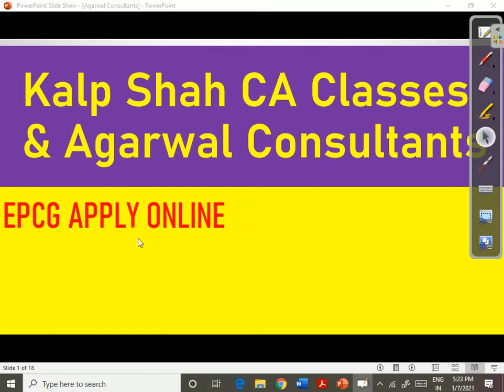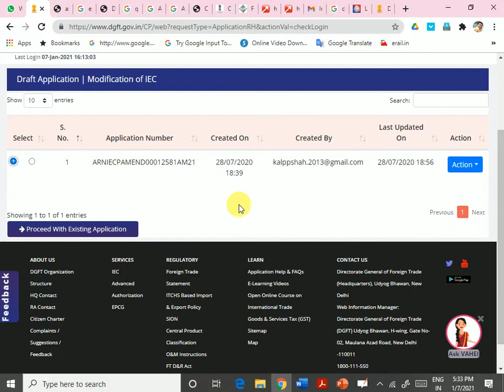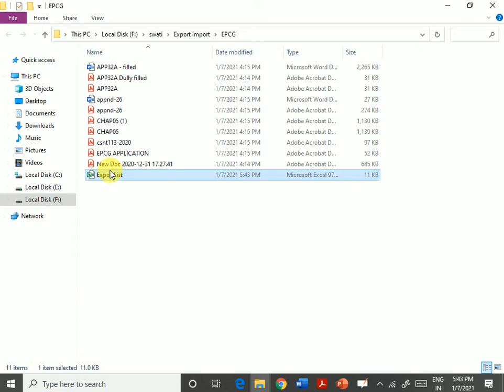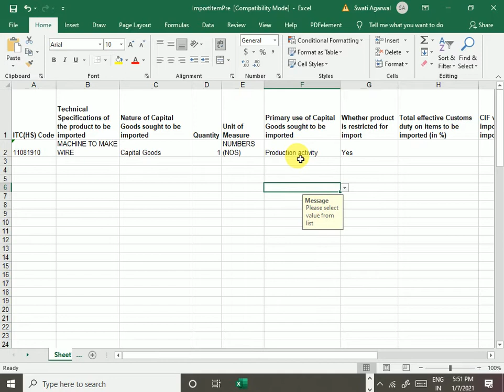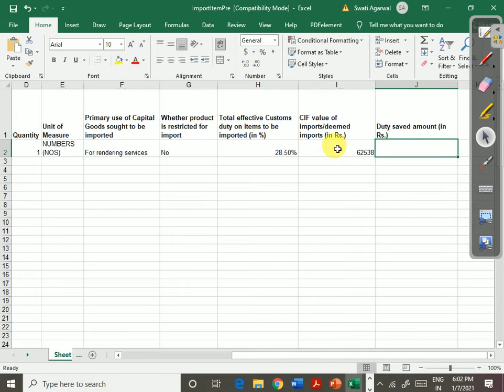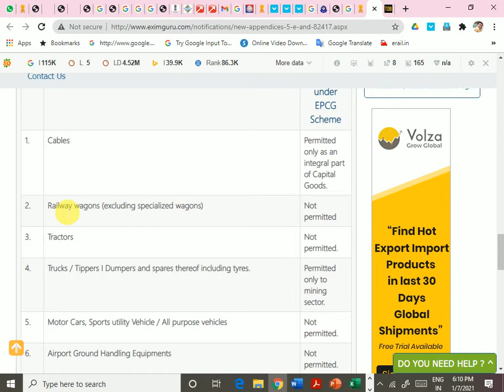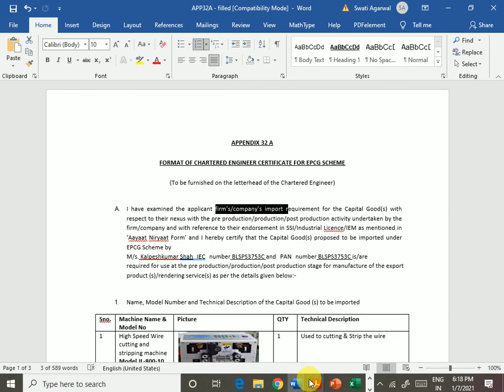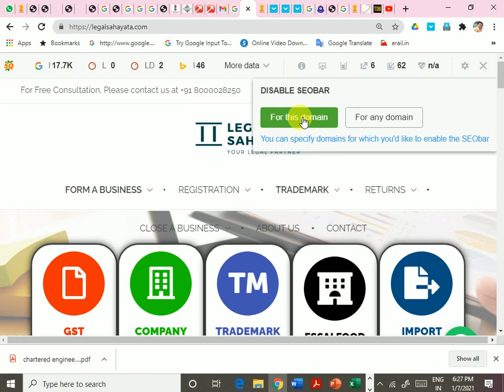EPCG (Export Promotion capital goods) ONLINE under Urban EXIM Care Association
: Information required for EPCG:
1. Details of exports of same/similar product/services made in the preceding three licensing years (excluding exports which have been counted / are being counted for fulfilling specific EO in respect of EPCG Authorizations within valid EO Period)
2. Export product details : DETAILS OF THE PRODUCT WHICH YOU ARE GOING TO MANUFACTURE FROM THIS MACHINE (WHICH YOU WILL IMPORT UNDER THIS EPCG LICENSE) . They are asking what you will manufacture (make) by using this machine. For example. If you import sewing machines, you will manufacture shirts or pants or other apparels.

Are the export item(s) present in the following list: handicrafts, handlooms, agriculture, carpets, coir, jute, viticulture, sericulture , floriculture, hoticulture, ?

Export Type :* Export product(s) or Rendering service(s)

ITC(HS) Code/Service Code*
Description of the product to be exported/services to be rendered
Technical specification for product
Whether product to be exported is restricted for export*?

3. Capital goods sought to be imported Details:

Currency of Imports* :
Freely convertible currency:
Postal address of the jurisdictional Central Excise Authority in whose jurisdiction factory/premises of the applicant/supporting manufacturer where the capital goods to be imported are proposed to be installed

Add Import Item

ITC(HS) Code of machine  (capital goods ) to be imported
Description of machine (Capital goods) to be Imported
Technical Specification of Capital goods to be Imported*
Nature of Capital Goods sought to be imported*: Capital goods, spares, tools, fixtures, dies, moulds, spare refractories, catalyst, others,

Quantity of Import* , unit of measurement
Primary use of Capital Goods sought to be imported*: Production activity, pre-production activity, post production activity, rendering of services,
Whether Capital goods is restricted for import*? Yes or no

Country Of Origin* : USA or germany

CIF value of imports/deemed imports (INR)*:

Duty saved amount (INR)*:
Total effective Customs duty on items to be imported (in %)*
4. Indigenous Details

Do you want to add invalidation request ? *

5. Bank Guarantee Details

6. Export Obligation Imposed:

Total duty saved/duty paid (INR)
Specific Export Obligation to be imposed (First Block)
Specific Export Obligation to be imposed (second Block)

Specific Export Obligation to be imposed (over all)
Specific Export Obligation to be imposed Without exemption (if disallowed )

documents needed

EPCG APPENDIX 5A
EPCG APPENDIX 5B
EPCG NOC From development commissioner
EPCG Agreement between supporting manufacturer and exporter
EPCG EFC Approval for import
EPCG EFC approval for export
EPCG CERTIFICATE BY CHARTERED ENGINEERS FOR SPARES

Advance Release Order (ARO) for availing deemed export benefits as given in paragraph 7.03 of FTP read with paragraph 7.02(c) of HBP

5') The EPCG authorization holder shall submit the following additional documents for discharge of EO through third party (ies):
(i) A copy of agreement entered into between the authorization holder and the ultimate exporter undertaking to export the goods manufactured by the authorization holder/supporting manufacturer for fulfilment of the export obligation against the EPCG authorization in question.
(ii) Proof of having despatched the goods from authorization Holder’s factory premises to the ultimate exporter/port of export viz. (a) ARE 1 certificate issued by Central Excise / Tax invoice for export prescribed under the GST rules with due authentication by the Customs verifying the exports along with the shipping bill number, date and EPCG authorization number or (b) Invoice duly incorporating the relevant EPCG authorization number & date at the time of dispatch in case the unit is not registered with Central Excise / GST.
(iii) Lorry Receipt (LR) /Logistical evidence for transportation of goods from the premises of the authorization holder to the third party/port of export.
(iv) An undertaking from the 3rd party on a stamp paper, declaring that the products exported for fulfillment of EO by them on behalf of the license holder as per details given in the statement of exports, were manufactured by the license holder.
(v) Financial evidence for having received proceeds through normal banking channel from third party exporter’s ac

7) FAQS Related to epcg

8) public notice